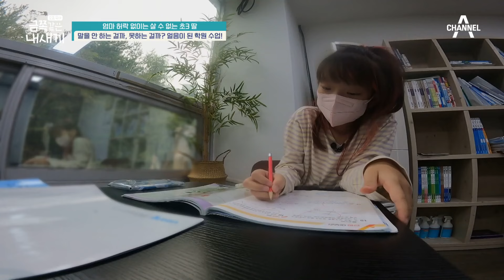[에이콕] 결정 장애 있는 사람들 주목🔥 심하게 의존적인 금쪽이, 어쩌면 당신의 어린 시절?! | 금쪽같은내새끼 168회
📌편집자가 콕한 클립 ▶ [금쪽같은 내새끼] 168회 (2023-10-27)

00:00 금쪽이가 혼자서 아무것도 못하는 이유는?
07:02 변화에 민감한 금쪽이!
18:08 통제적인 엄마가 아이를 망친다💦
22:11 친구를 피하는 아이💨결정 장애 탓일 수 있다?
23:55 결정 장애가 사회생활에 문제가 되는 이유💥
25:32 아이를 결정 장애로 키우지 않는 방법!!